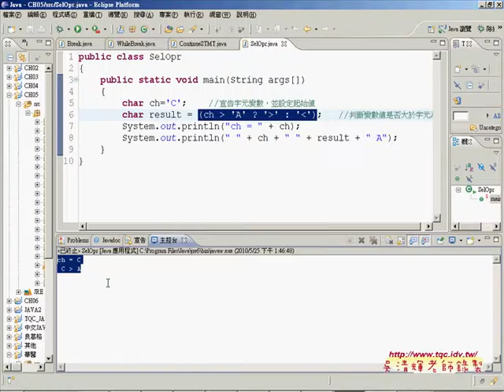12簡化if&else的流程